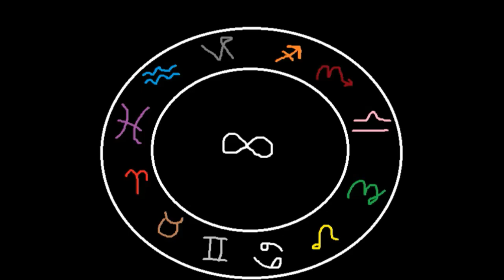Taurus | Kim's Astrology Guide: the signs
A short video about  the second sign of the zodiac, Taurus.  Love those dependable rocks.